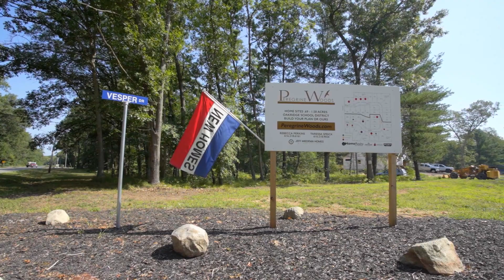Peregrine Woods Community Drone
Peregrine Woods Community Drone - Muskegon, MI
Jeff Miedema Homes LLC

Home Realty
Rebecca Perkins
Taressa Sprick